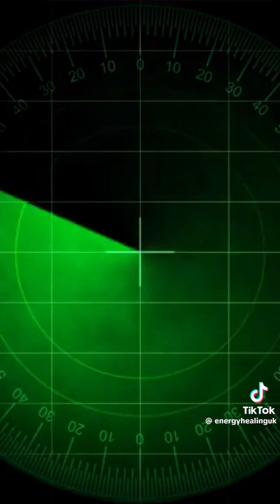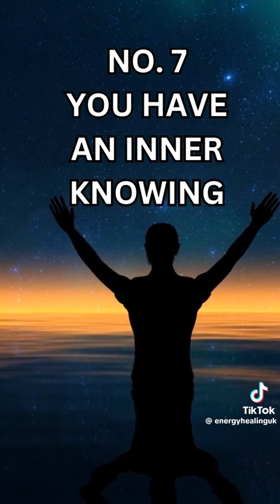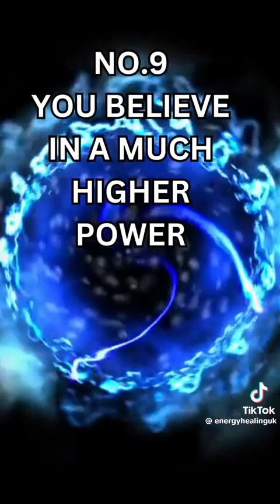🔮 Signs That You're Chosen 🔮🧿🧿🧿🧿🧿🧿🧿🧿🧿🧿